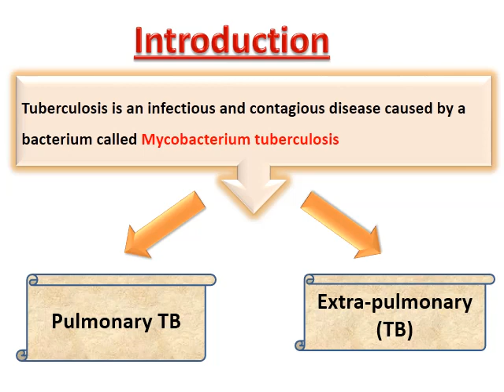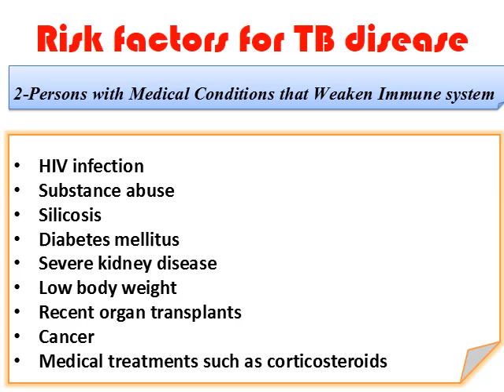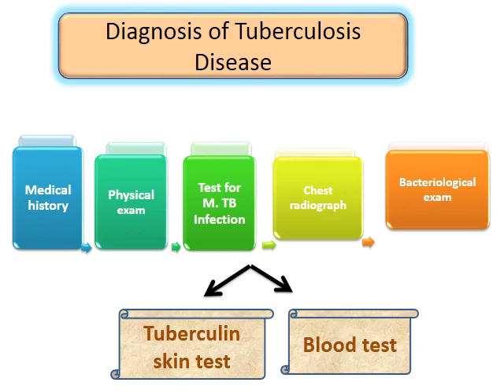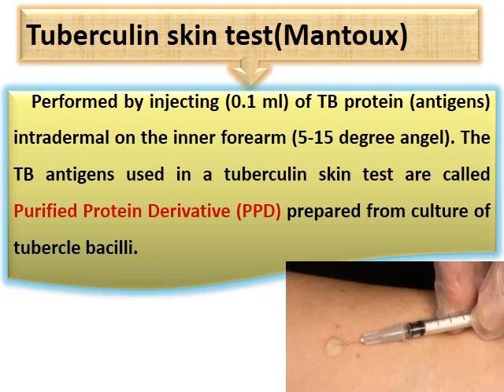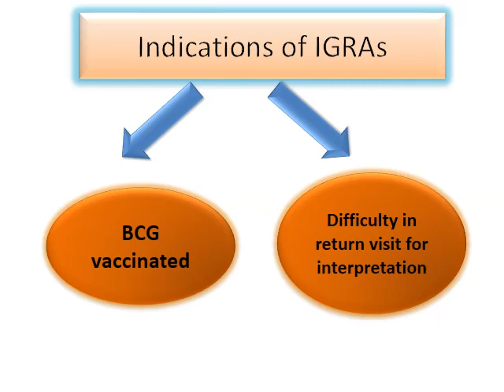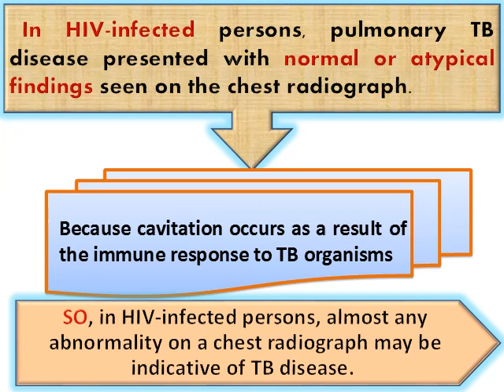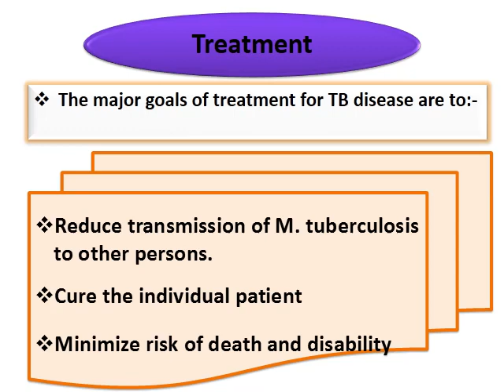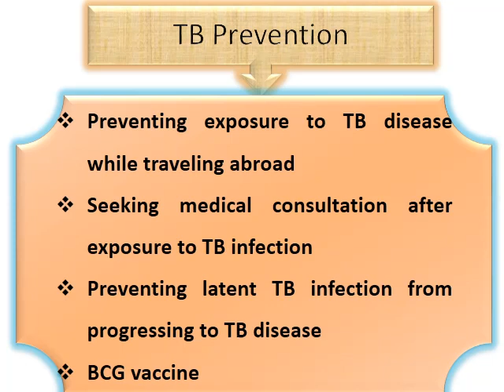Tuberculosis (T.B)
FOURTH year lecture